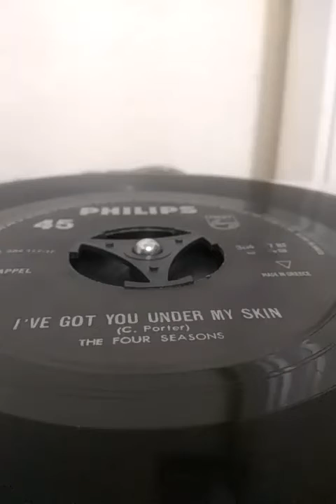THE FOUR SEASONS - I'VE GOT YOU UNDER MY SKIN